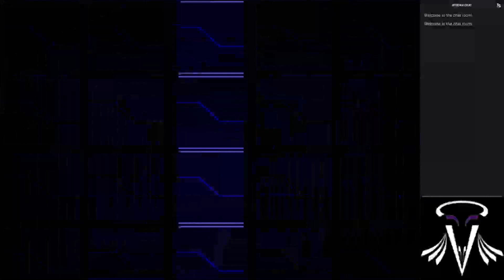digimon world 3 part 74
we fight